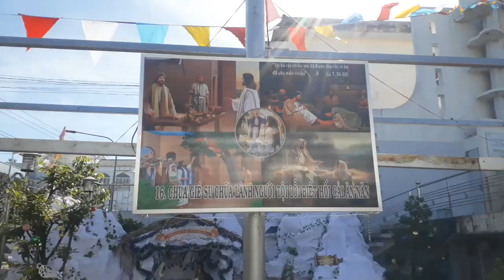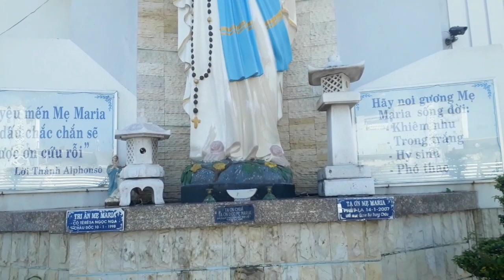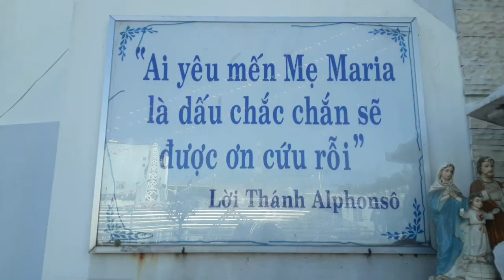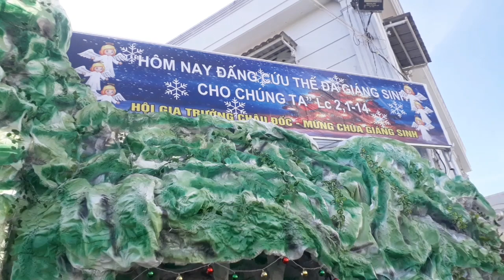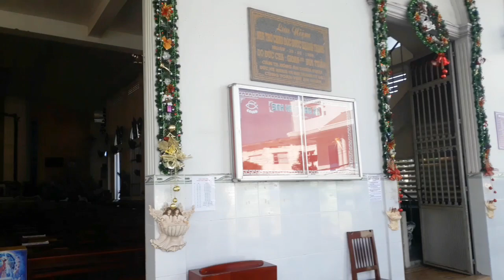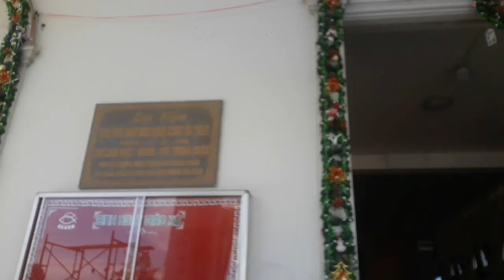NHÀ THỜ CHÂU ĐỐC CHUẨN BỊ MỪNG LỄ CHÚA GIÁNG SINH, / Nhân Tân Châu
Nhà Thờ Châu Đốc chuẩn Bị Mừng Lễ Chúa Giáng Sinh năm 2022
* Kênh Nhân Tân Châu là Kênh chia sẻ video với nhiều nội dung về các chủ đề như: Các ngày kỉ niệm lễ lớn, viếng chùa, Làm từ thiện, xây dựng cầu nông thôn, cất nhà đại đoàn kết,...và nhiều chủ đề khác trong xã hội hiện nay.
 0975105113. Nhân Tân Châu